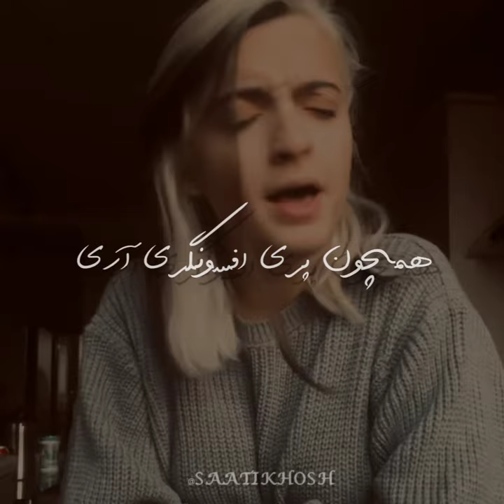موزیک ویدعو تارا صلاحی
عاشقانه عاشقانه_خاص عاشقانه‌ها#عاشقانه‌ها
سیمین بری گل پیکری اری.